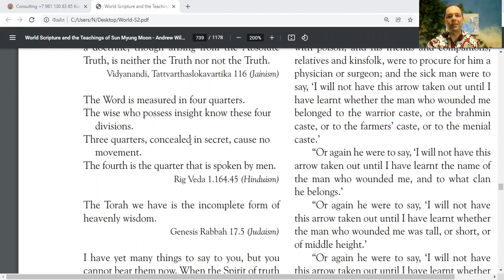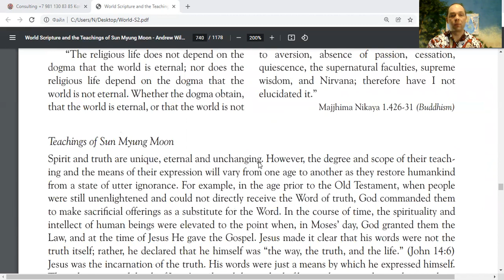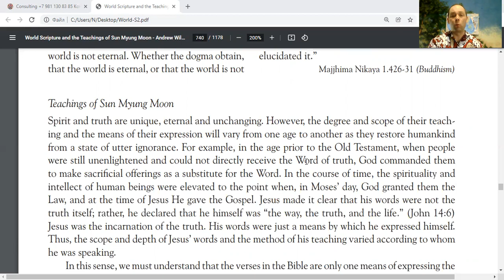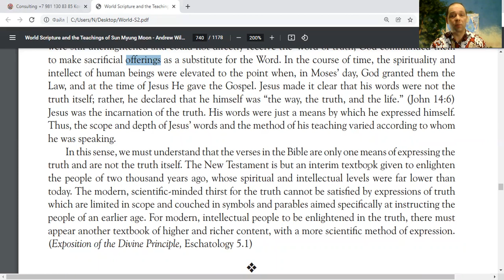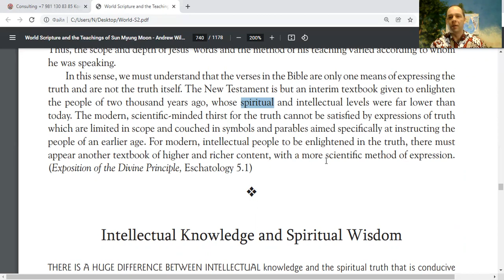All Heaven’s Truth - Amazing!!! Watch This!!!!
Enjoy, Practice and share God's Words For Today MassReadings motivational Quotes for True Happiness MessageToBillions words of love to empower with positive Energetic Vibe for Prosperity reading World Scriptures - Wisdom-Scriptures Teach Only a Finite Portion of Heaven’s Truth

and